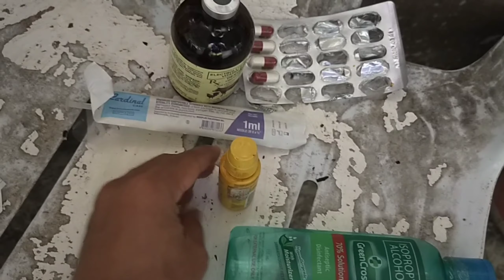ANG TAMANG PROCESSO SA MGA BIIK BAGO MAGING INAHING BABOY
Attention!! Simpleng negosyo for the Future 😁😁😂

Baboyan serye na tayo mga kAsaag ❤️😍

Also wait for the following contents.!

magkano ang bagong lutas na mga piglets!

Daily routine sa pagbaboyan(.malinis na baboyan)

Ilang araw bago malutas ang mga piglets!

Mga vitamins at dapat gawin sa mga bagong panganak na piglets.

Palayan serye namannsa susunod :)

baboyan income